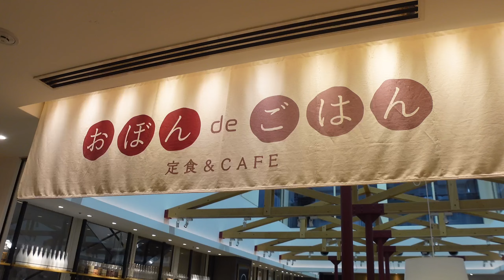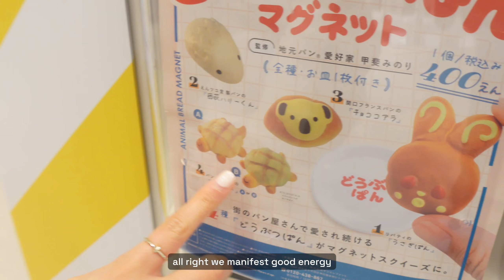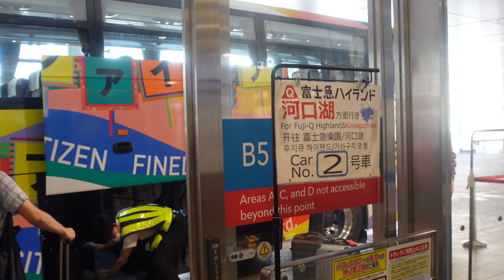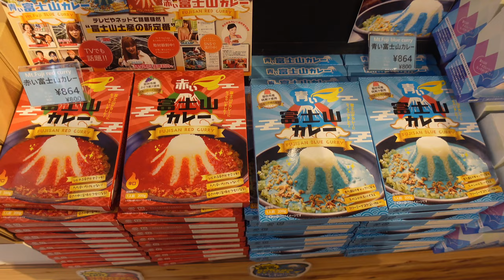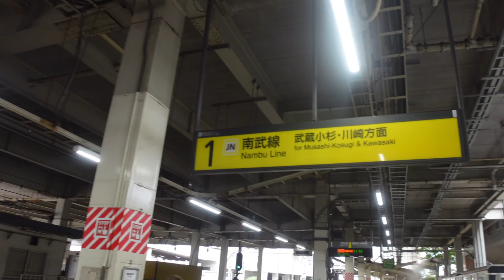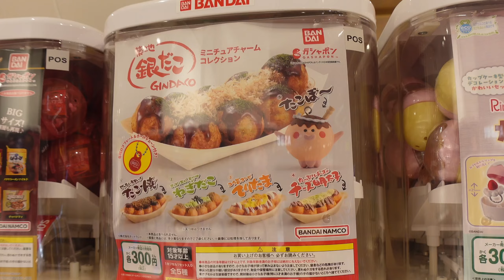TOKYO VLOG 🍡 Eating and shopping in Shinjuku, Mt Fuji ryokan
Follow me and my mom eat and shop around Tokyo and Kawasaki! We took an overnight trip to mt fuji where we stayed at a ryokan called Ooike hotel.